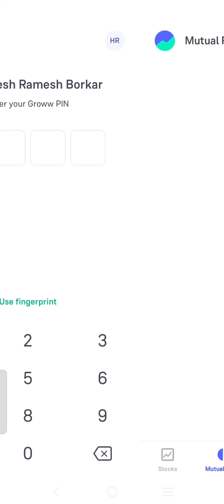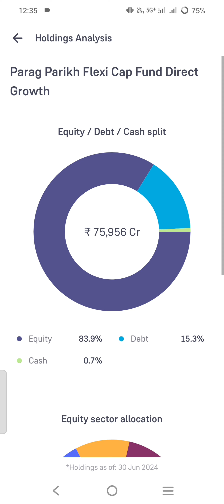🚀Parag Parikh flexi cap fund giving 95K Return🔥parag Parikh flexi cap 62% return🚀@foujikavlogs1207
Finance
Groww
Parag Parikh
Parag Parikh flexi cap fund giving 63% Return
Parag Parikh flexi cap mutual fund
Passive income
Sip
Us mutual fund
best flexi cap mutual funds for long term
dividend investing
index funds
investment
mutual funds investment
personal finance
sip
stock market